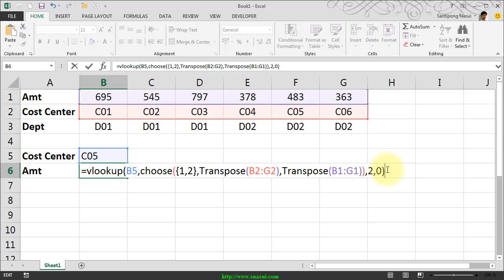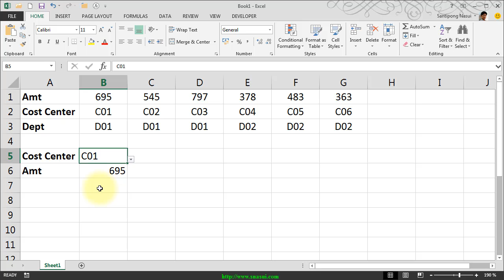Vlookup above line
การประยุกต์ใช้ Vlookup หาค่าจากบรรทัดด้านบน

กรณีมีปัญหาการใช้งาน Excel and VBA สามารถสอบถามปัญหาได้ที่